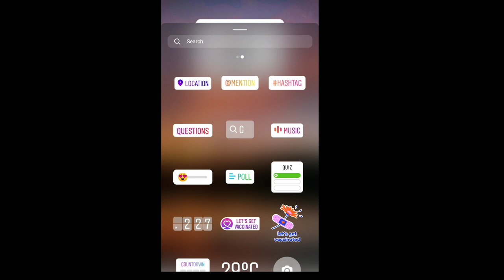Drop Your Best Sunset Photos on Instagram Story | Chain Story Trend Tutorial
Drop Your Best Sunset Photos on Instagram Story | Chain Story Tutorial